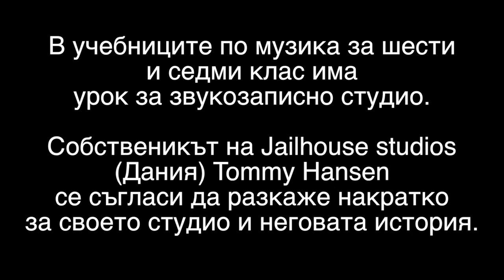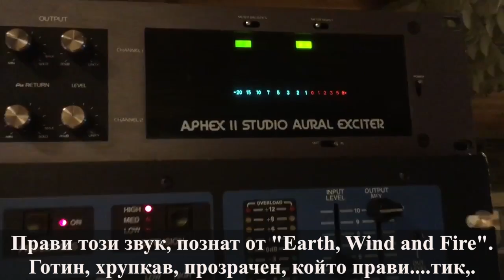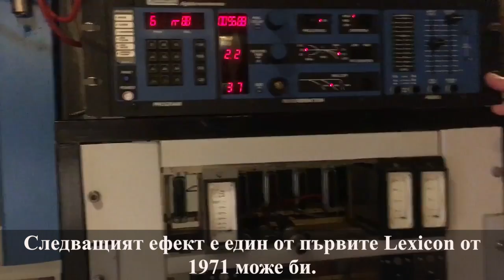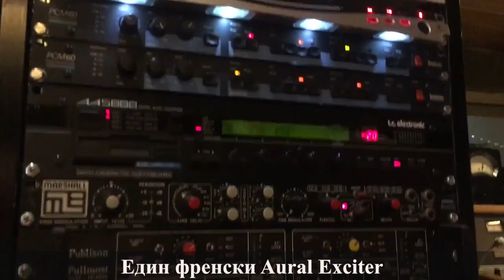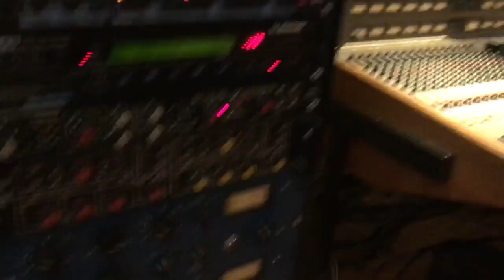Интервю с Tommy Hansen епизод 3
Интервю с Tommy Hansen - Jailhouse studios, Denmark.
"Интервю с. " е училищен проект по идея на Добрин Пелтеков, учител по музика от Велико Търново. Реализацията му е финансирана единствено от Добрин Пелтеков и благодарение на желанието на интервюраните да участват безвъзмездно в него.
Проектът "Интервю с. " е продължение на проекта "Срещи с...", в който учениците срещат известни личости от сферата на изкуството и културата.
Интервюто с Томи Хенсен е взето в неговото студио през лятото на 2018 година.
В този епизод Томи разказва за начина на запис, микрофони, Хамонд орган и монитори.
Този филм може да се използва по учебната програма за шести и седми клас по музика - "Звукозаписното студио".

Даскалът по музика е псевдоним на учителя по музика Добрин Пелтеков.
Музикална Училищна Телевизия - МУТВ е проект на Добрин Пелтеков с цел формиране дигитални и музикални компетентности на учениците, чрез създаване на дигитално музикално съдържание: интервюта, репортажи, образователни уроци.